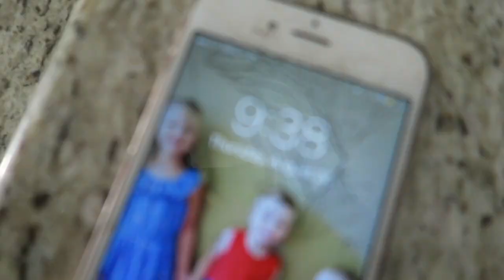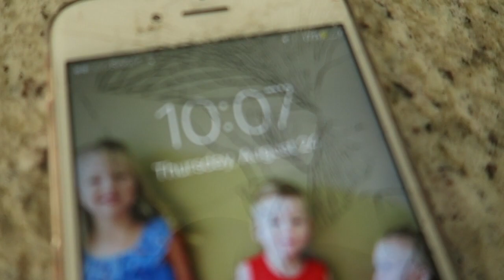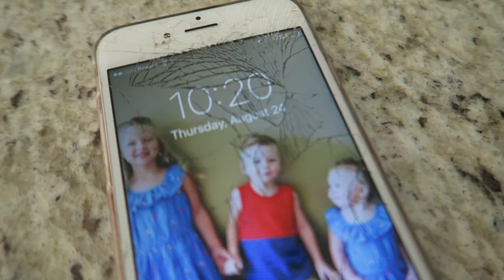POWER HOUR BEFORE GOING OUT OF TOWN | CLEAN WITH ME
So this is a special Power Hour! Its a power hour right before we went off on vacation. I like to have a very clean home before we leave to go anywhere so I gave myself an hour to get everything cleaned up! Hope you enjoy!

Here is the equipment that I use in making my videos:
Cannon G7X
MacBook Pro
SunPak Tripod

These are some products that I get asked about a lot:
My Dyson Vacuum
Sonya Movie Projector
Contigo Kids Cups
Kids Lovies (jelly cat soother)